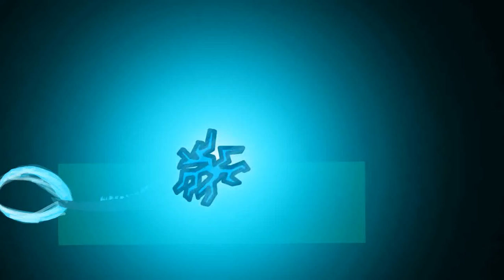GVBZ(final battle part 2!!!) read description again a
last video was meant for part 4 since i noticed my 3 other gvbz was 1 2 and 3 so i made a mistake on the last vid. on the  name. so i apoligize for my mistake.